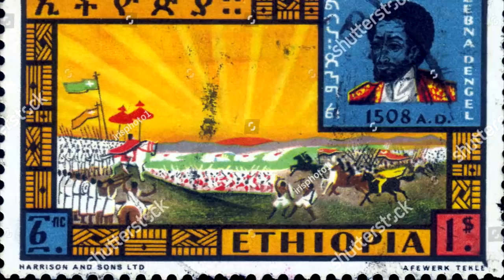6: Dagaalkii Shimbira Kore Ciidankii Axmed Gurey Iyo Xabashida | Tirada Ciidamadii Qabaa’ilka Somali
Part 6: Dagaalkii Shimbira Kore Ciidankii Axmed Gurey Iyo Xabashida | Tirada Ciidamadii Qabaa’ilka Soomaaliyeed